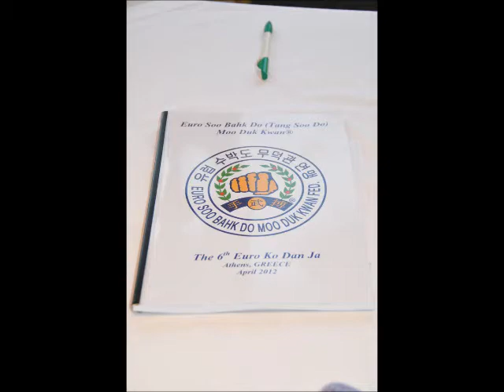Ko Dan Ja Greece 2012